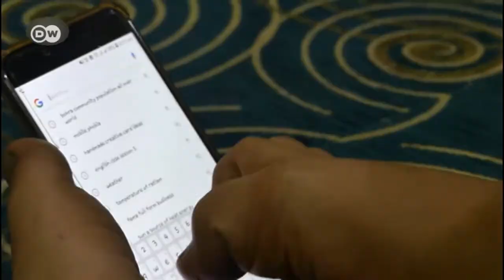Povestea campionului fără braţe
Abdul Qadir a ajuns campion naţional la înot în ciuda faptului că îi lipsesc ambele braţe. Abdul speră să poată câştiga o medalie de aur, pentru India, la Jocurile Paralimpice de vară din 2024. Urmăriţi o poveste despre voinţă şi curaj.